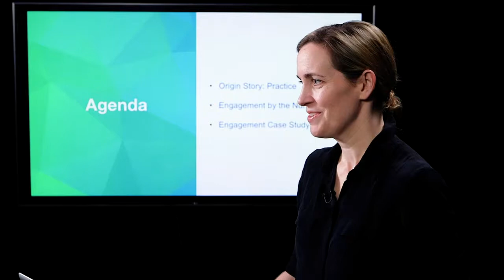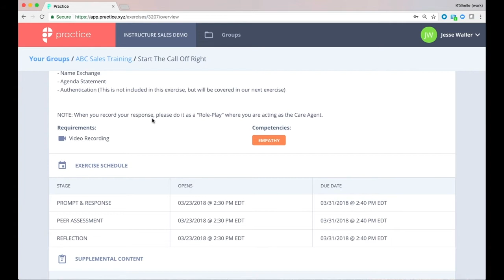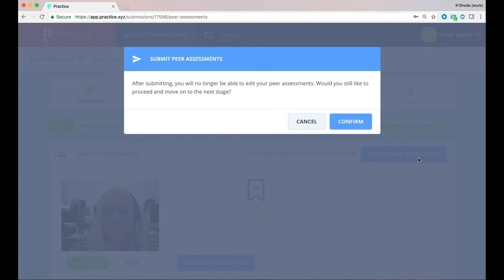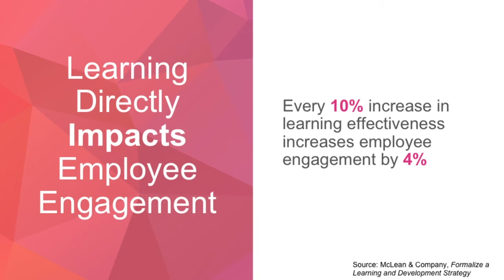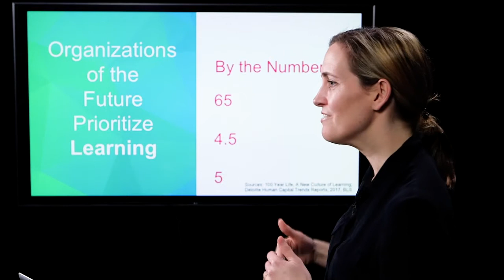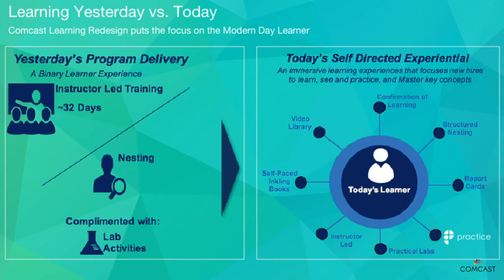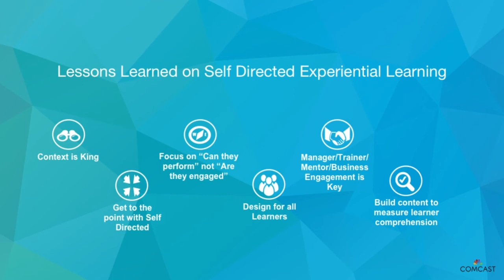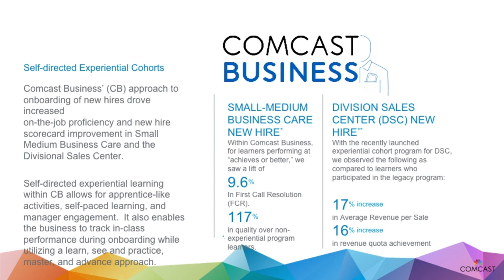Better Customer Experience Through Employee Engagement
The key to achieving customer happiness, is employee engagement. How do you ensure engaged employees? You invest in employee development. Why? Employees want to gain new skills that will make them more successful their current positions and lead to advancement. Knowing that on average the typical employee spends 24 minutes per week learning and the half-life of skills is five years, how do you effectively invest in employee development? Enter: Applied video microlearning, the modern way to scale skill development in a world of overwhelmed employees and constant change.